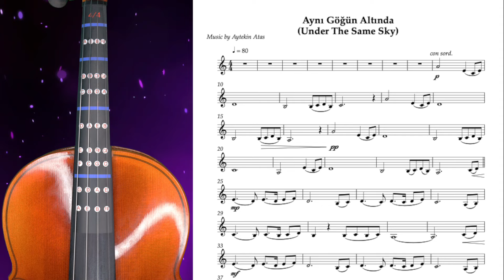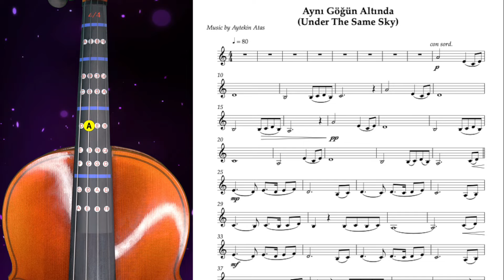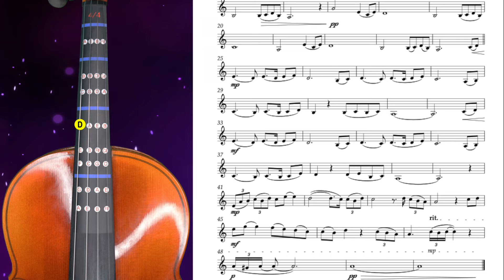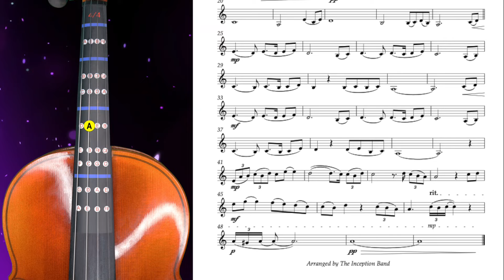Violin Karaoke | Muhtesem Yüzyil - Aynı Göğün Altında | + Sheet Music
0:00 - My playing
2:39 - Minus for you